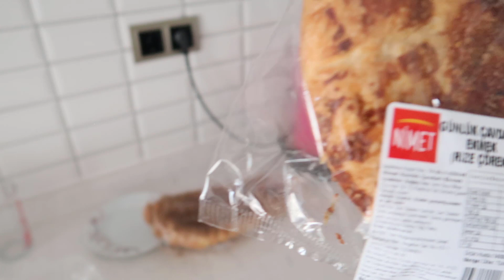EV TEMİZLİĞİ MUTFAK İŞLERİ BİTMEZ🤔 AKŞAM MENÜSÜ HAZIR PRATİK MANTI 🥣EV VLOGU 🎬MUTFAK TURU